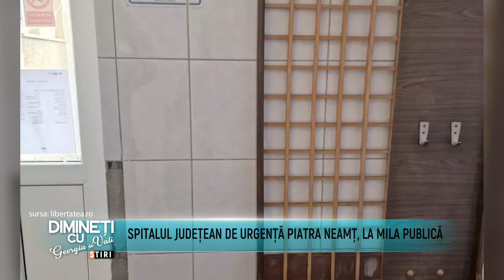Dimineti cu Georgia - Alexandru Buzdea, Letitia Moisescu - 29 Nov 2023 -P2@MetropolaTV